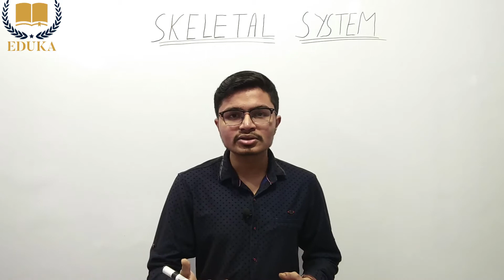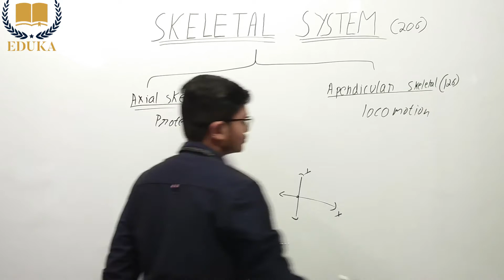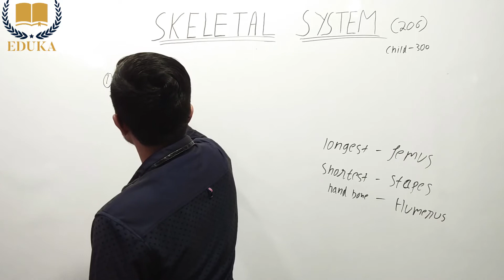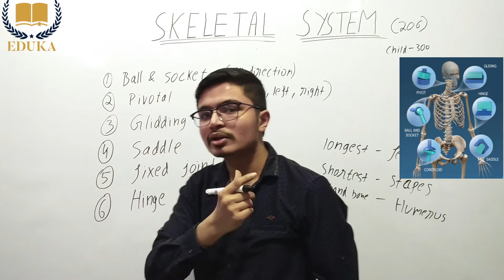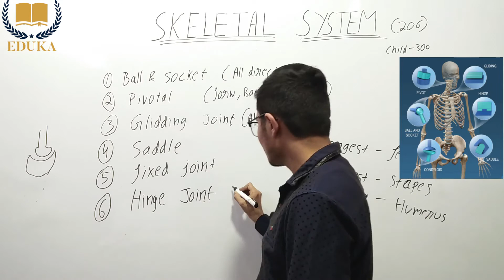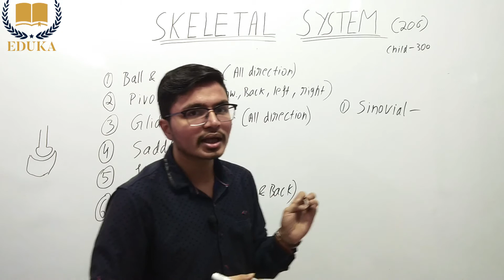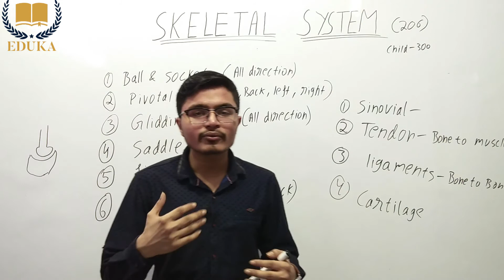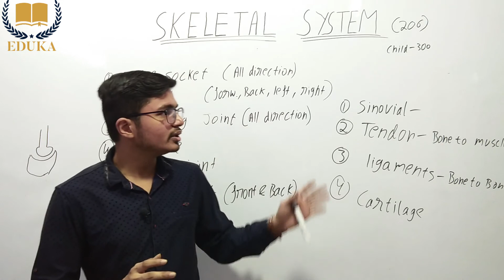12. Skeletal System | Biology | SSC, NTPC, CAPF, DSSSB, CTET | Eduka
This video is a coaching class for the topic " Skeletal System " covering the concepts and questions & answers for all competitive exams.

Eduka is a coaching institute for SSC, DSSSB, RBI Assistant, CAPF, Delhi Police, and Banking, IBPS & SBI (po and Clerk), CET, CAT as well as CTET.